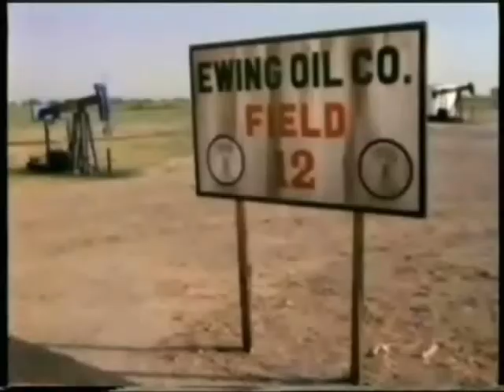ewingempireopening5-3.wmv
Opening for my fanfic Ewing Empire (3rd variation).

Sequel to the hit show, now starring PATRICK DUFFY, VICTORIA PRINCIPAL, LINDA GRAY, KEN KERCHEVAL, STEVE KANALY, SUSAN HOWARD, CHARLENE TILTON, TED SHACKELFORD, JOAN VAN ARK, DEBORAH SHELTON, AUDREY LANDERS and youngsters JAMES BADGE DALE, JENSEN ACKLES, DAVID MARSHALL GRANT, EMILIE DE RAVIN, and MIA KIRSHNER, with DONNA MILLS as Special Guest Star.